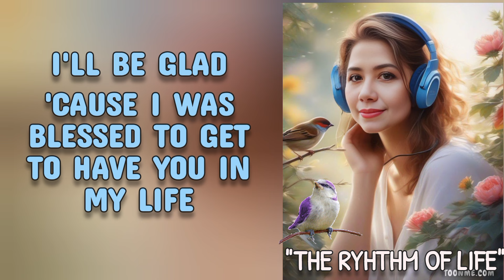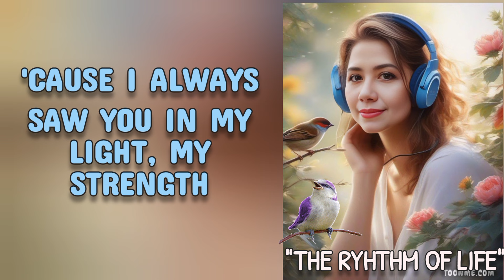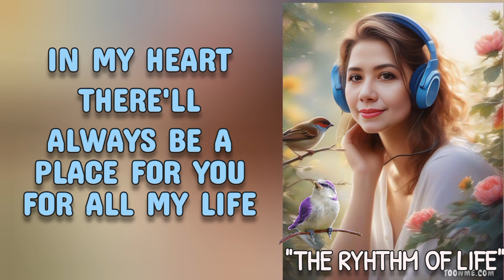THERE YOU'L BE Lyrics - Song by Faith Hill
YouTube: DJ Ellen - "The Rhythm of Life"

"There You'll Be" is a song by American country music singer Faith Hill. Written by Diane Warren, produced by Trevor Horn and Byron Gallimore, and orchestrated by David Campbell, the song was released on May 21, 2001, and was included on the Pearl Harbor soundtrack. The track also appears on Hill's greatest hits albums There You'll Be and The Hits. "There You'll Be" is about remembering deceased acquaintances and reminding oneself that they will always be with them. The power ballad was first offered to Celine Dion, who turned it down because she did not want to record another romantic ballad for a soundtrack album.[1]